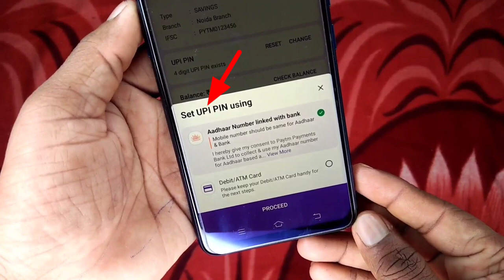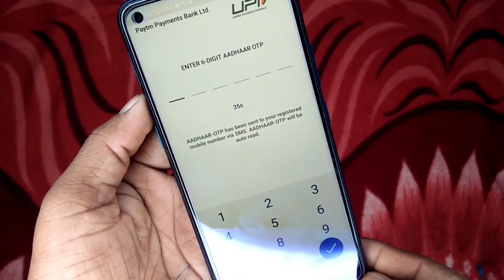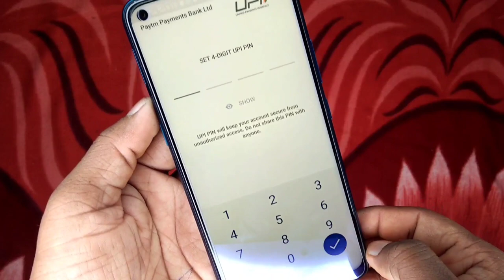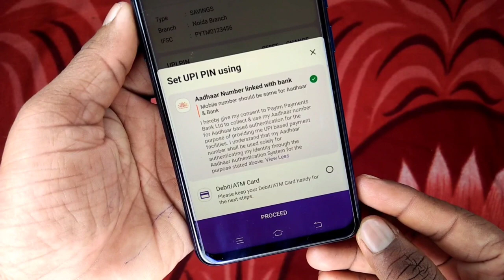PhonePe me Aadhar card se upi pin kaise banaye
PhonePe Aadhar UPI Pin Set | PhonePe Aadhar Card se Kaise Chalaye | Aadhar Card se Phonepe Account Kaise Banaye |  PhonePe me Aadhar Card se upi pin set kaise kare | PhonePe Aadhar UPI

इस वीडियो में बताया गया है PhonePe Aadhar UPI के बारे में आधार कार्ड से अब यूपीआई इस्तेमाल कर सकते हैं यह फीचर फोन पर में दिया गया है और साथ ही साथ भीम यूपीआई एप्स में भी दिया गया है तो इस वीडियो में PhonePe में आधार कार्ड के माध्यम से यूपीआई पिन कैसे बनाया जाता है या कैसे सेट किया जाता है इस वीडियो में कंपलीट प्रोसेस जानने वाले हैं PhonePe Aadhar UPI

Aadhar UPI Update

how to electricity pay in Yono SBI

107 of the Copyright Act 1976, allowance is made for "fair use" for purposes such as criticism, comment, news reporting, teaching, scholarship, and research.Fair use is a use permitted by copyright statutes that might otherwise be infringing. All credit for copyright material used in video goes to a respected owner.